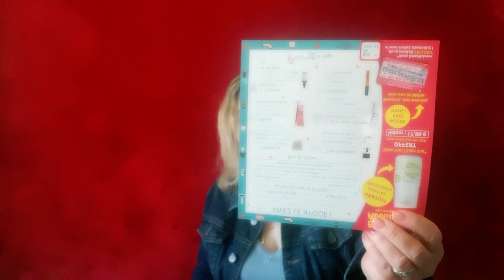UNBOXING: Biotyfull box mai 2019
Bonjour à tous et bienvenue sur ma chaîne. Je suis très heureuse de vous présenter aujourd'hui la Biotyfull box de mois de mai. Bon visionnage et à très très bientôt pour une nouvelle vidéo.